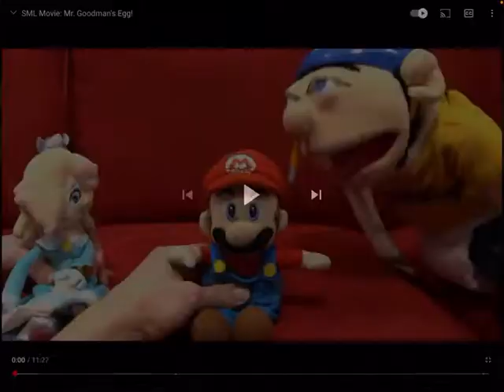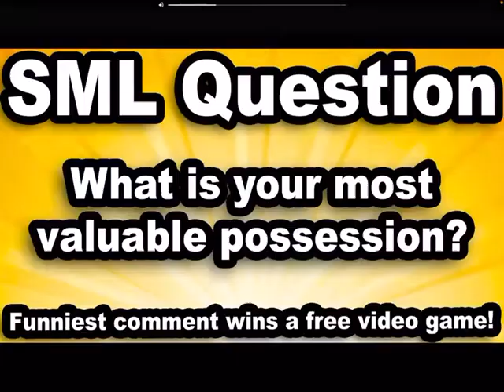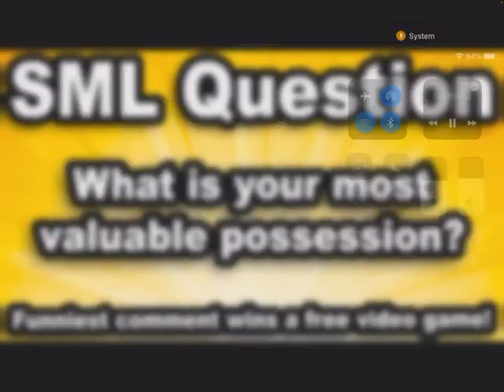I React To SML Movie: Mr. Goodman’s Egg!